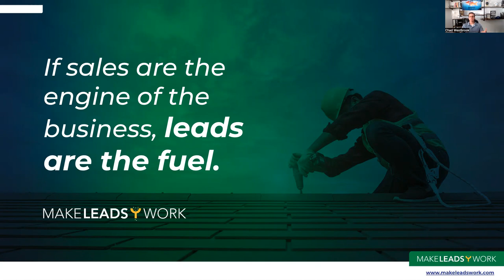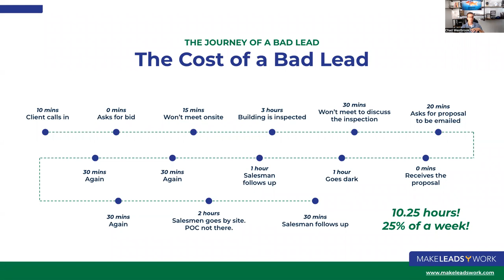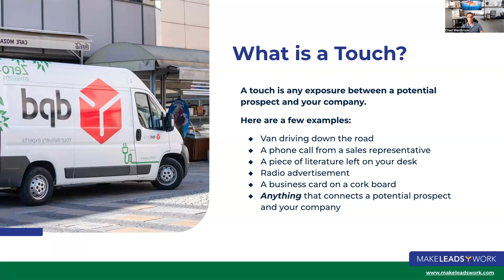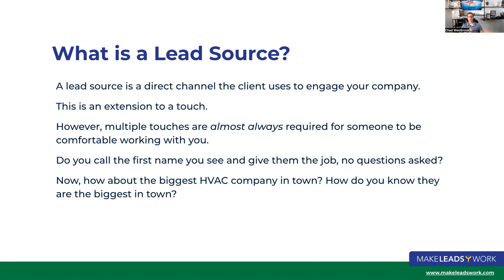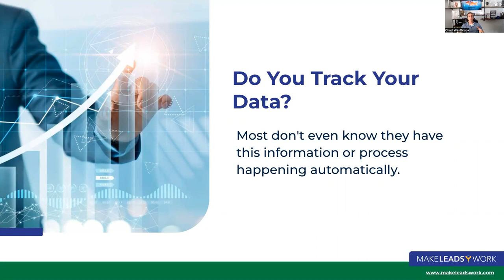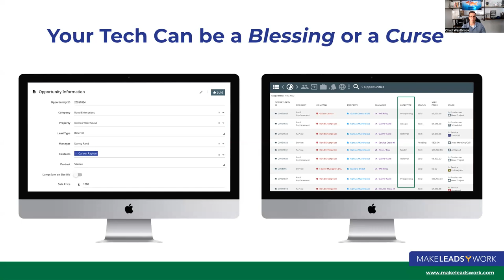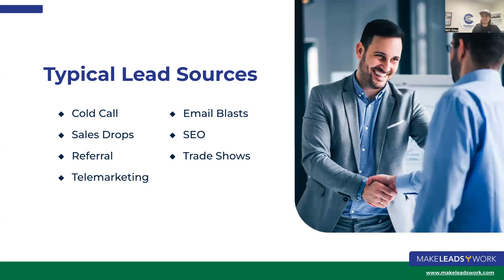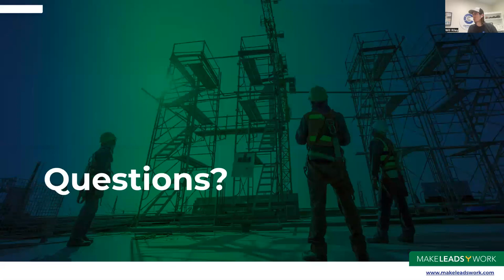Centerpoint Webinar: Make Leads Work ft. Chad Westbrook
We dive deep into the lead to sales process and extract best practices on how leads should flow through a roofing companies business.